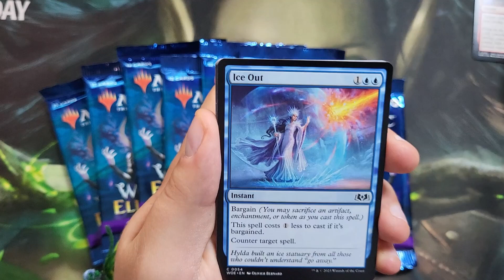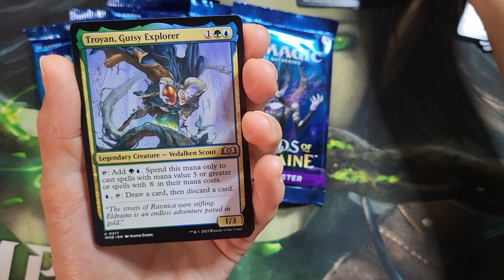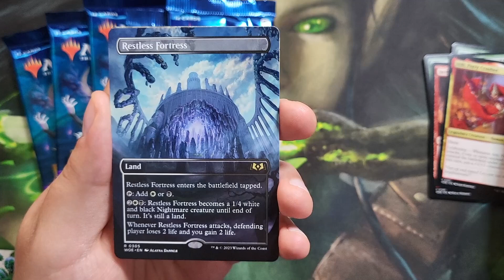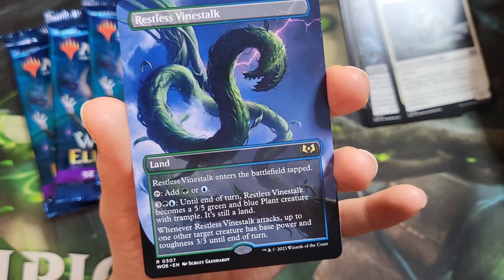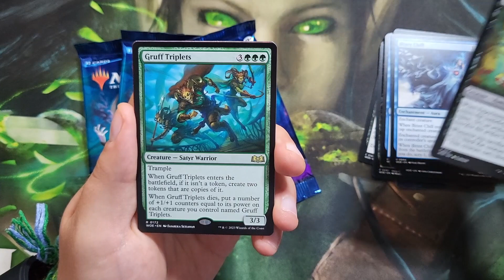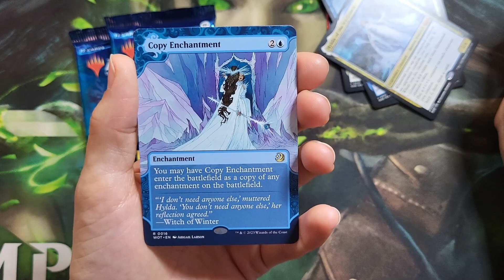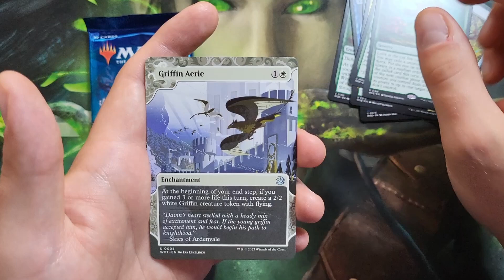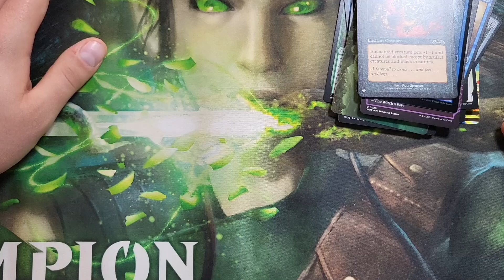Weitere Booster mit tollen Pulls | Wilds of Eldraine | Magic the Gathering [german]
Magic the Gathering ist eines der ältesten TGCs auf dem Markt und begleitet mich schon mein ganzes Leben. Im Spiel geht es darum den Gegner mit unterschiedlichen Decks das Leben schwer zu machen und ihn dann zu besiegen. Durch die fünf verschiedenen Karten-Farben, die alle einen anderen Spielstiel inne haben, hat man hier sehr viel Potential viele unterschiedliche Decks zu bauen.

Ich hoffe Euch gefällt das Gameplay und hoffe wir werden noch viele schöne Stunden gemeinsam in der virtuellen Welt verbringen!

Euer Scrawl